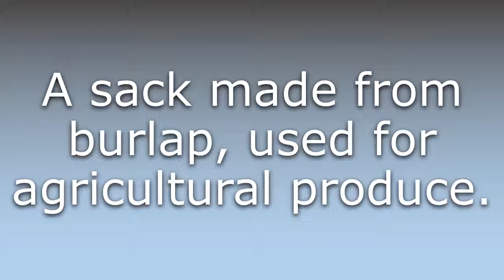What does Gunny sack mean?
What does Gunny sack mean in English? Learn the meaning of the word Gunny sack! How to Pronounce Gunny sack. Expand your vocabulary, learn words.